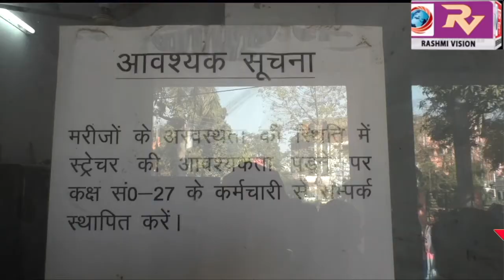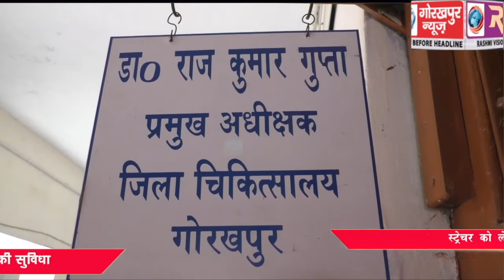स्ट्रेचर को लेकर हो रही किरकिरी से चेता जिला अस्पताल प्रशासन, आपातकालीन कक्ष के समक्ष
स्ट्रेचर को लेकर हो रही किरकिरी से चेता जिला अस्पताल प्रशासन, आपातकालीन कक्ष के समक्ष स्ट्रेचर के साथ तैनात दिखे स्टाफ, मरीजों को मिलेगी चौबीसों घंटे स्ट्रेचर की सुविधा